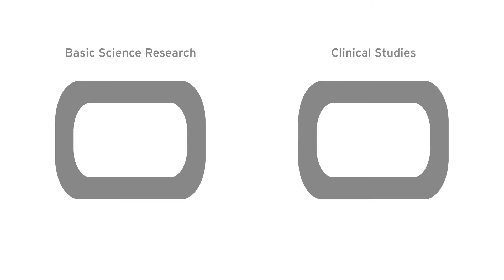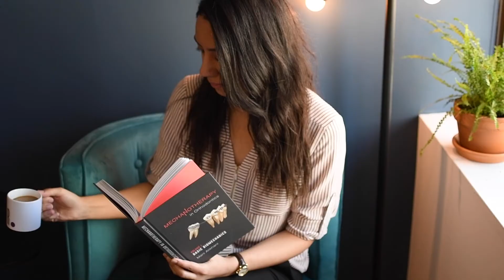What is CTOR? - The Center for Translational Orthodontics Research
The Center for Translational Orthodontic Research is a nucleus for integration of basic science, clinical science, and industrial resources in the field of Orthodontics, and a driving force in the dissemination of findings to the community and the advancement of the specialty.
CTOR offers an open environment within which basic scientists and clinicians can interact, exchange ideas, select and pursue research in specific areas of Craniofacial Biology and Orthodontics.

Submit your manuscript to INNOVATION - a Free Open Access Journal